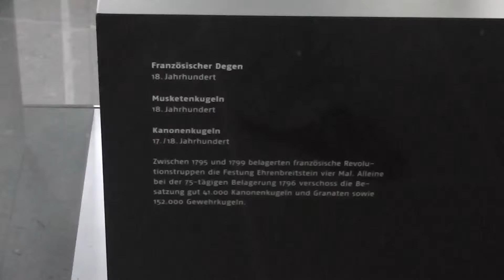A old french sword - Ein alter französischer Degen